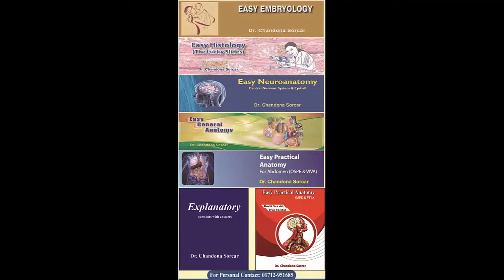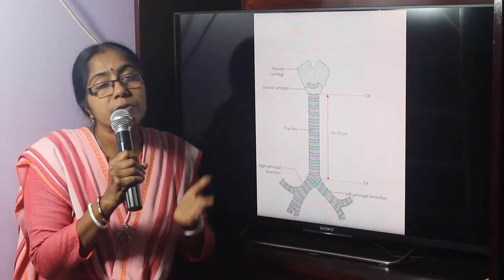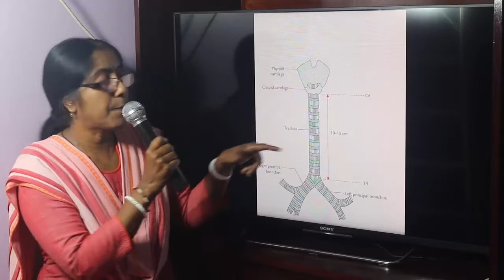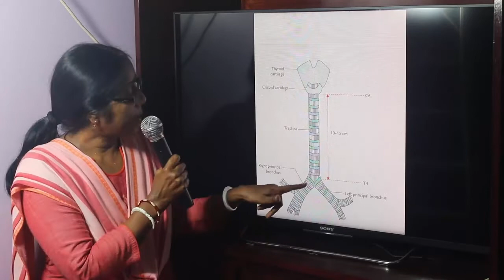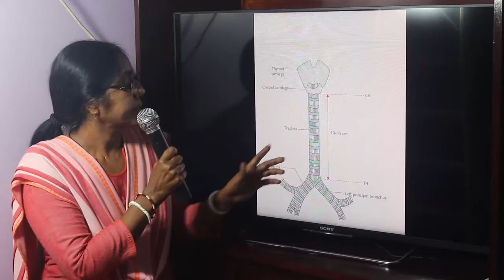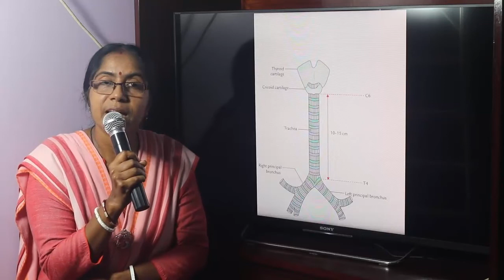Lecture On Gross Anatomy Of The Trachea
In this lecture commencement, termination, composition,blood supply, nerve supply and developmental source of trachea have been described.